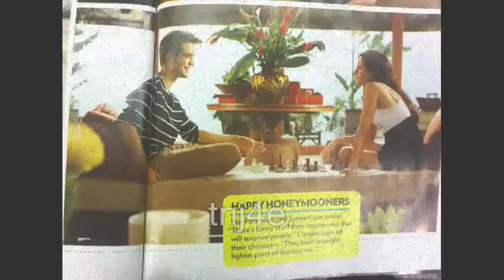**NEW Breaking Dawn Stills & Robsten Honeymoon Pics!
Just posting another update video...sorry!

Real video soon for those subbed for my editting ♥